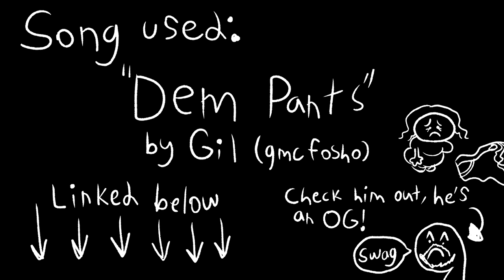Girl, you got them pants!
Gil makes some swag as hell songs. you should listen to them.